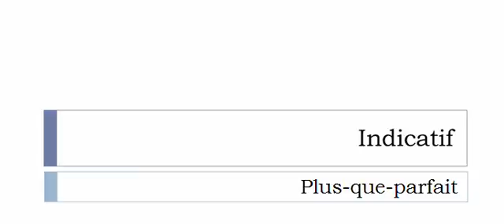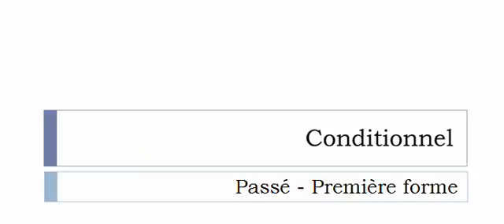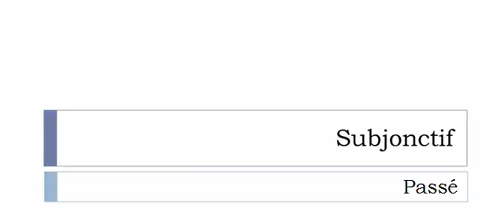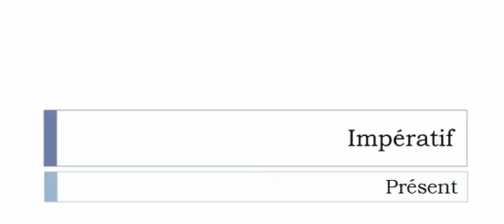フランス語を学ぶ = 共役 = Démanger